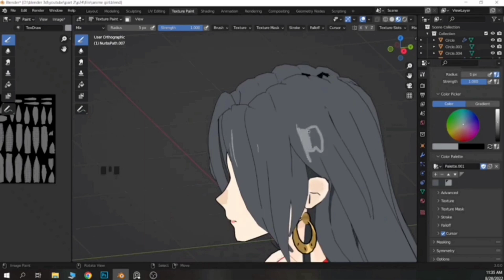Games Like Roblox for Mobile Android(OFFLINE)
Games Like Roblox Can Play Offline Mode for Mobile Android

( Download links are in the comment section of this video. Check pinned comment 📌 )

How to PLAY & USE Roblox Offline Mode!